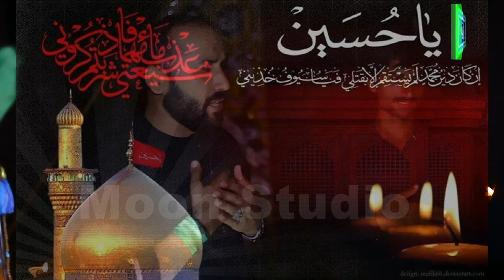Ae Raat Akhri Hai - Faisal Raza Khan - Latest Noha - Moon Studio Pakistan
New Video Songs,Pakistani,Saraiki,Punjabi,Urdu,Cultural,All Songs,Wedding Programs,Full Hd Videos Recording,Audio & Video